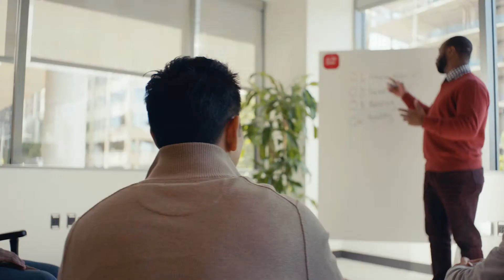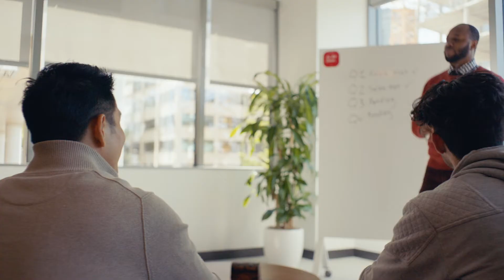How Pinterest's Office Design Fuels Their Company Culture | Member Stories | WeWork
We sat down with Pinterest’s Head of Workplace, Jen Nguyen, and Head of Workplace Operations, Julija Costantino, to discuss how a culture of inclusivity drives workspace design.